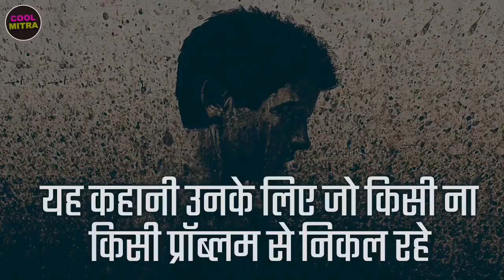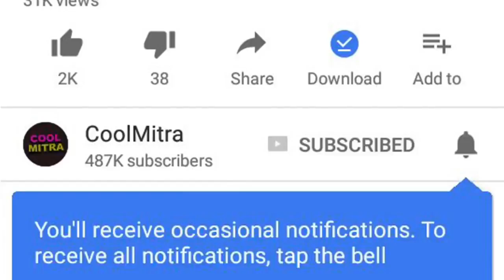Best EVER Motivational Inspirational LIFE LESSONS VIDEO FILM 4